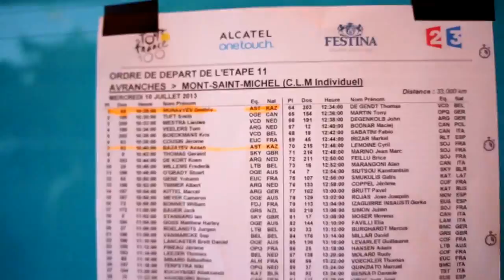Dmitriy Muravyev at St11 Tour de France